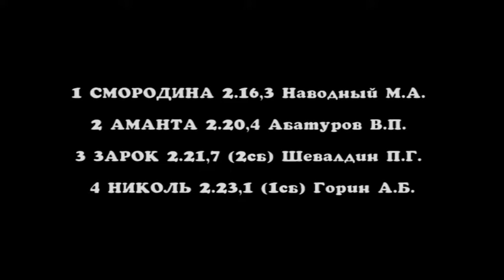Заезд 5. Приз Кипра 2 гит (традиционный)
Приз Кипра 2 гит (традиционный) для лошадей 2016 г.р. орловской рысистой породы, 1600 м, 2 гита.
Висим 31.08.19